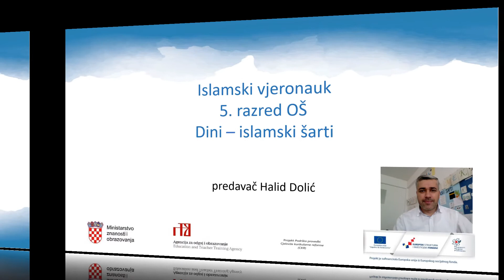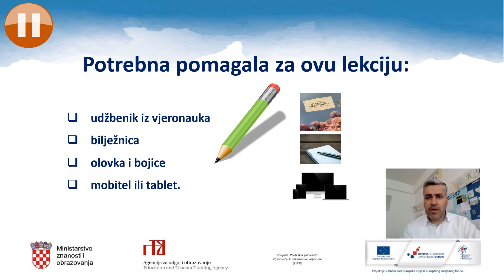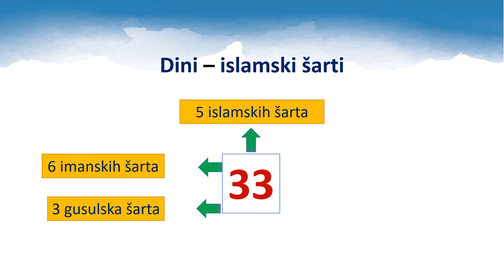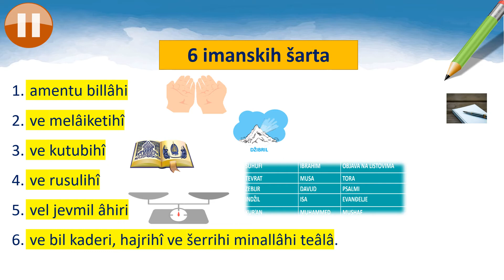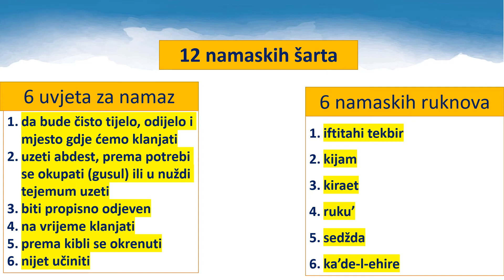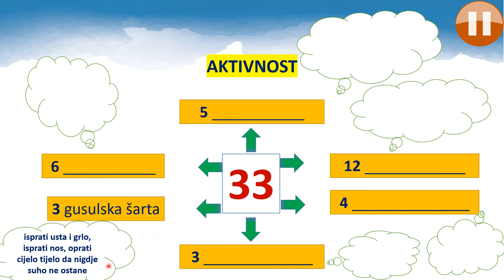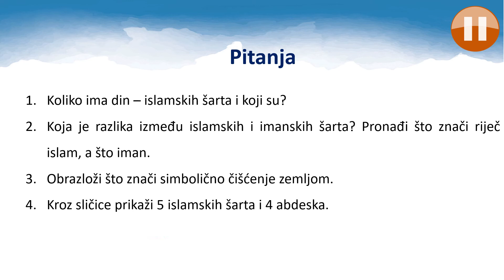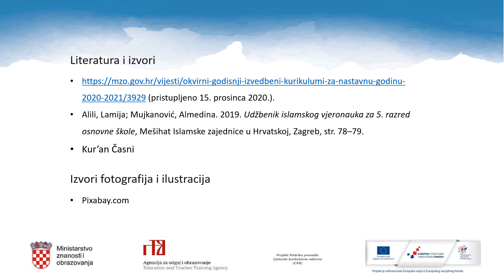Islamski vjeronauk, 5. r. OŠ - Dini-islamski šarti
Autor: Halid Dolić